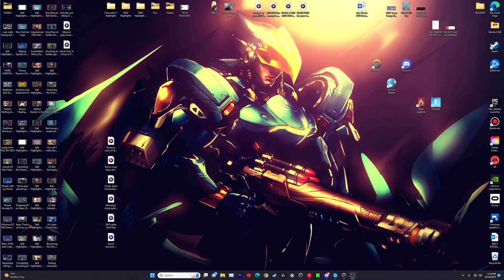MORE CRAZY PLAYS IN GM LOBBIES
It's fun to win